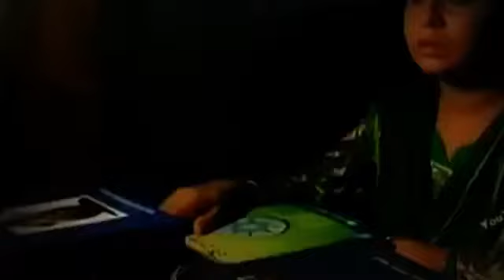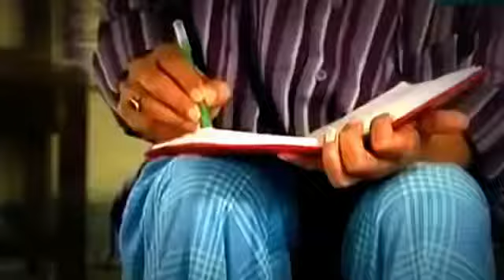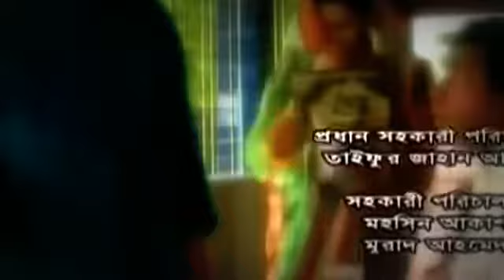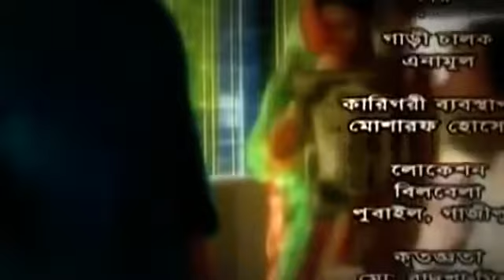Bangla Funny Natok - Abba Dont Mind (আব্বা ডোন্ট মাইন্ড) - Mosharraf Karim Funny Natok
New Bangla Comedy Natok - বাংলা হাসির নাটক Abba Dont Mind - আব্বা ডোন্ট মাইন্ড Mosharraf Karim - মোসারফ করিম.

Scribe : Faruq Hosan Director : Salauddin Lavlu Cast : Chadni, Mosharraf Korim, Masud Ali Khan, Munsi Mojnu, Amin Ajad, Ikbal, Noyon, Salauddin Lavlu.

Mosharraf Karim Bangla Eid Natok Telefilm Eid Ul Fitr Abba Dont Mind.

Mosharraf Karim Bangla New Funny Eid Natok natok Abba Dont Mind bangla best funny natok, bangla natok, mosarraf karim natok, natok, funny, new bangla .